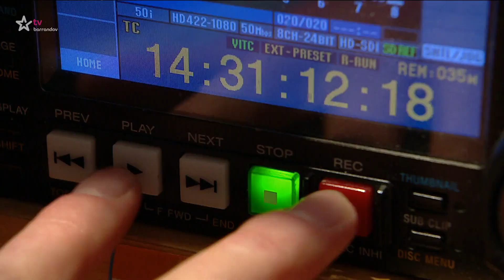INSTINKTY Jaromíra Soukupa (2021/20) - 16.12.2021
Důvěrné a často překvapující odhalení hvězd a osobností v originální diskuzi moderované Jaromírem Soukupem